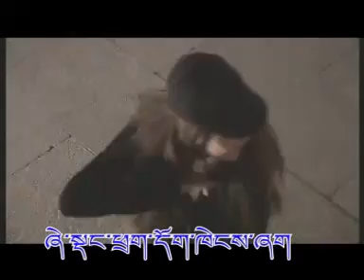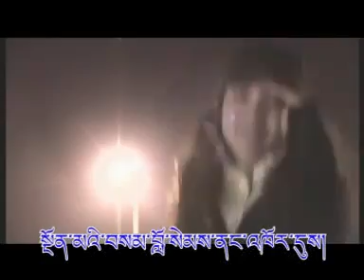Always on Time (Tibetan version)